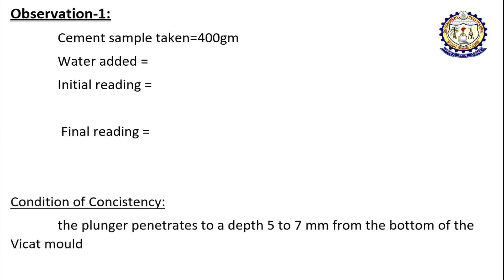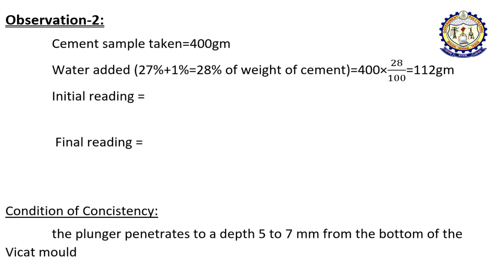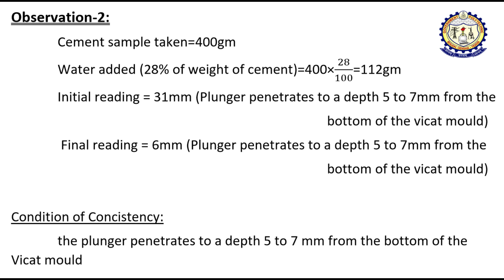Consistency of Cement || GP Boudh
This test is conducted to calculate the amount of water to be added to the cement to get a paste of standard consistency which is defined as that consistency which will permit the Vicat plunger to penetrate to a point 5 to 7 mm from the bottom of the Vicat mould.
                           This experiment is done with the help of Vicat apparatus. The time taken between adding of water to the cement and filling of mould of Vicat apparatus is called as gauging time which should be between 3 to 5 minutes.
Special Thanks To our Civil Department
Sri Sushanta Kumar Patra(Principal)
Sri Jyotiranjan Sahu (HOD of Civil Department)
Sri Pratik Priyadarsi Dash (Lecturer in Civil Engg.)
Sir Priyabrat Beura(Lecturer in Civil Engg.)
Sir Sanjay Kumar Panda(Lecturer in Civil Engg.)